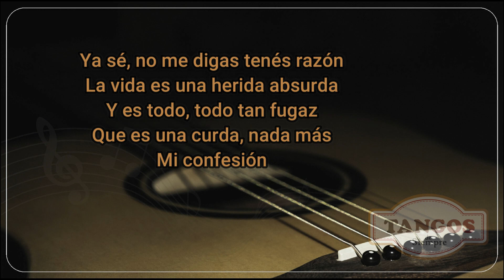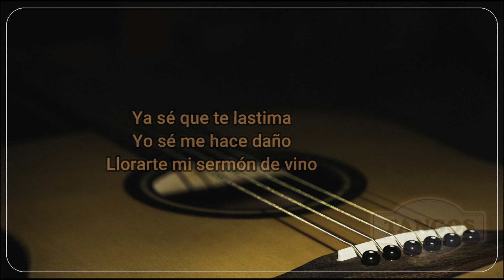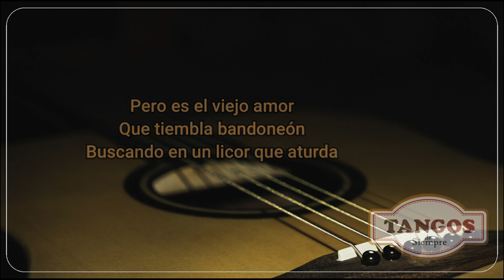La Última Curda - Edmundo Rivero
Lastima bandoneón, mi corazón
Tu ronca maldición maleva
Tu lágrima de ron me lleva
Hacia el hondo bajo fondo
Donde el barro se subleva

Ya sé, no me digas tenés razón
La vida es una herida absurda
Y es todo, todo tan fugaz
Que es una curda, nada más
Mi confesión
Contame tu condena
Decime tu fracaso
¿No ves la pena que me ha herido?
Y hablame simplemente
De aquel amor ausente
Tras un retazo del olvido

Ya sé que te lastima
Yo sé me hace daño
Llorarte mi sermón de vino
Pero es el viejo amor
Que tiembla bandoneón
Buscando en un licor que aturda
La curda que al final
Termine la función
Corriéndole un telón
Al corazón
Que tiembla bandoneón
Termine la función
Corriéndole un telón
Al corazón